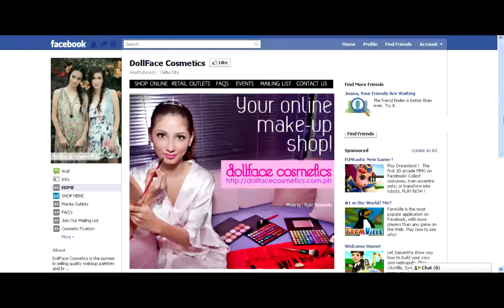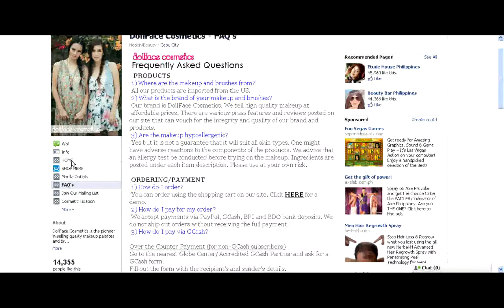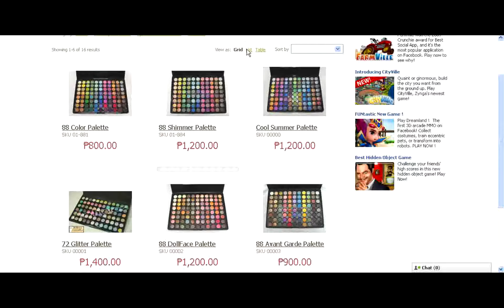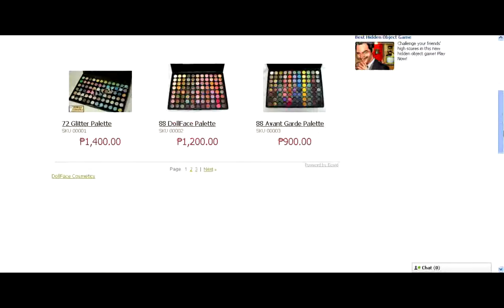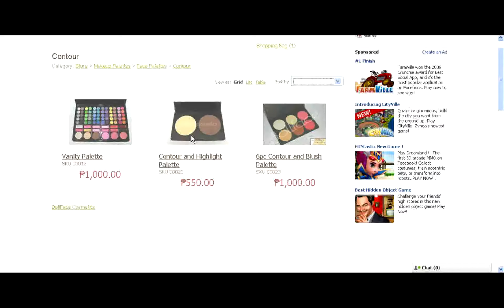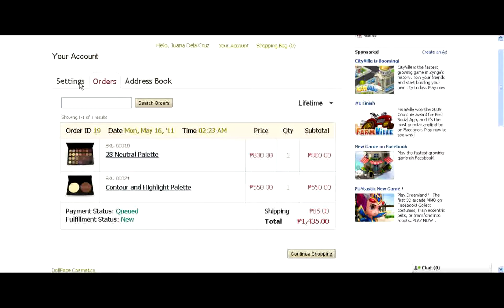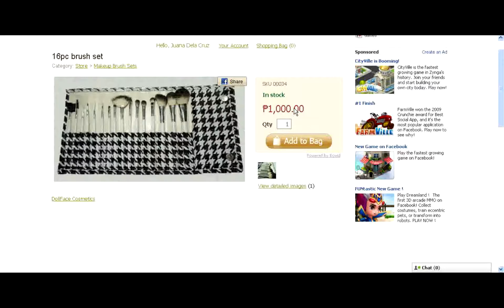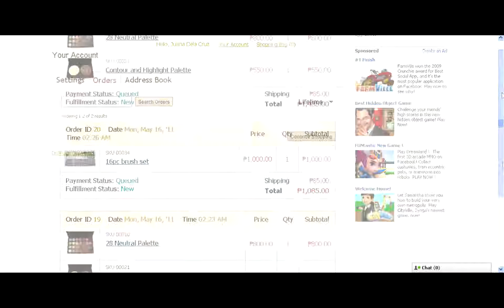DollFace Shopping Cart Tutorial